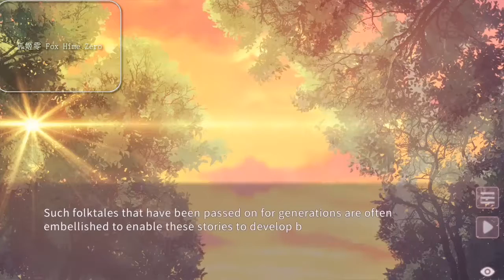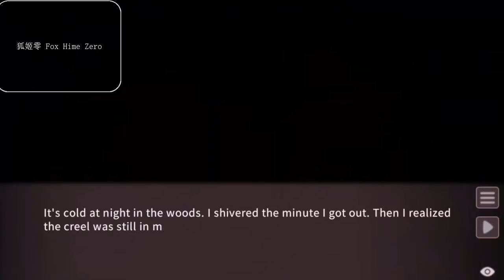Five Japanese Games # 24 女高中生爬萝卜 狐姬零 Fox Hime Zero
Jump气泡英雄  0:00
女高中生爬萝卜（测试版）  9:57
 寻仙问情记（公测庆典 10:24
 彼岸画廊（测试版） 27:03
 狐姬零 Fox Hime Zero 50:29
INFOMATION